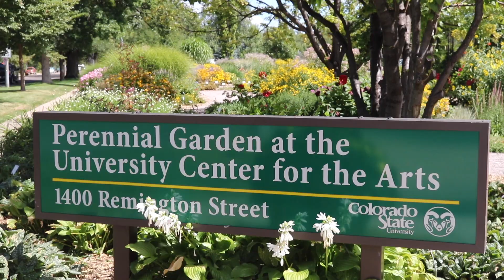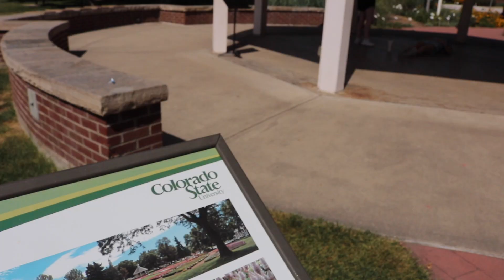CSU Flower Trial Garden, Fort Collins, CO.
what better way to spend labor day than in a garden?